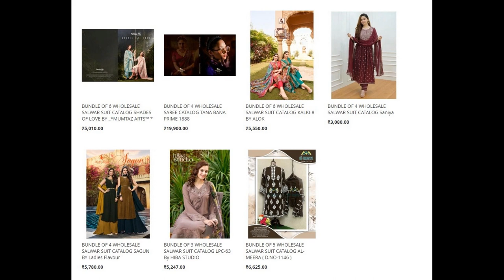56 wholesale bundles launched today 04 FEB 2023